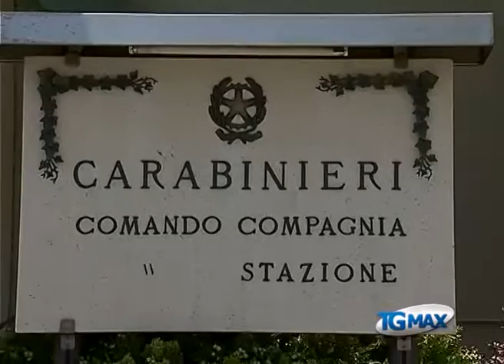Adescava in chat e poi ricattava con video hard, arrestato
Lanciano, servizio Tgmax 28 novembre 2012. Vasto: adescava giovani donne in chat e poi le ricattava con video hard, arrestato 35enne del posto dai carabinieri.